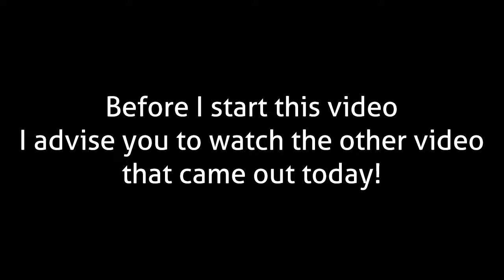Cubes, Cubes, ONLY CUBES!! | The MC-Man #0.5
Roman showing you the power of the Chance Cubes